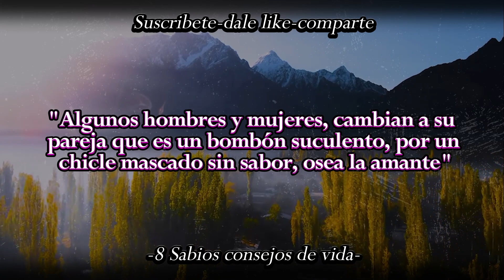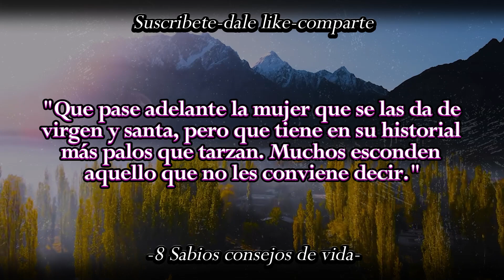¡BRUTALES CONSEJOS SABIOS que una VIEJA DE 90 AÑOS dijo SOBRE LA INFIDELIDAD!.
➤ 8 CONSEJOS DE VIDA QUE DEBES ESCUCHAR ANTES DE LLEGAR A LA VEJEZ.